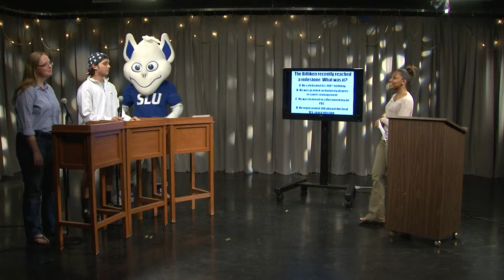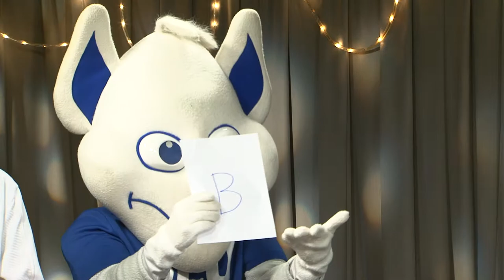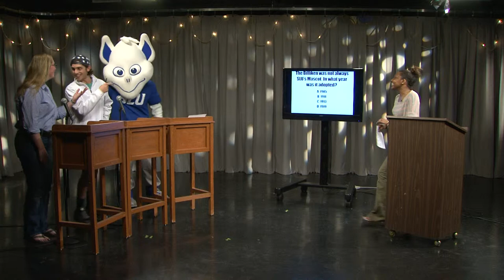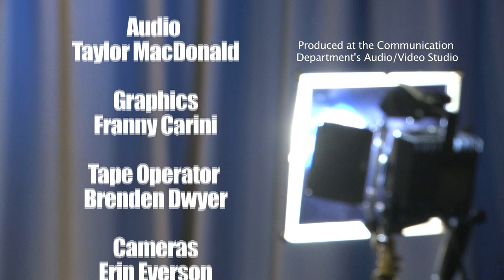Billikens Buzz Quizbowl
I produced this Quiz Show in May of 2013.